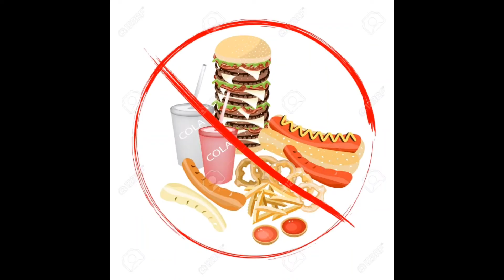चेहरे से जिद्दी तिल हटाने के लिए होम रिमेडी।home remedy for moles and pigmation 🥰👈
हेलो फ्रेंड्स।
चेहरे पर तिल होने की बहुत ज्यादा देखने को मिलते हैंचेहरे पर तिल निकलने के कई सारे कारण हैं उनमें से हार्मोन इन बैलेंसऔर गर्भावस्था के दौरान भी चेहरे पर हाइपरपिगमेंटेशन होने की शिकायत होती हैधूप में अधिक देर तक रहने की वजह से भी चेहरे पर काले भूरे रंग के निशान आ जाते हैं। चेहरे के तिल को हटाने के लिए होम रेमेडी अपना कर कुछ हद तक राहत पाई जा सकती हैं। इसके लिए आपको एक संतरा लेना है उसके ऊपर के भाग को कद्दूकस करके। उसमें एक मुट्ठी हरा धनिया। दो चम्मच एलोवेरा जेल। कुछ पत्तियां तुलसी की। और चंदन पाउडर और बेसन। इसमें कुछ भी नहीं गुलाब जल डालकर पेस्ट बना लें। इस पेस्ट को रोजाना अपने चेहरे पर लगाएं लगभग 2 महीने तक। क्या करने से आपके चेहरे के निशान कम हो जाएंगे।
मेरी पिछली वीडियो को देखने के लिए लिंक पर क्लिक कीजिए। 👇
जाने क्यों होते हैं चेहरे पर तिल कारण और निवारण।